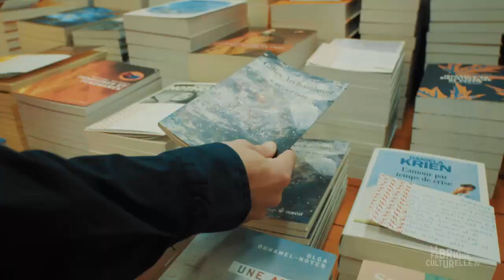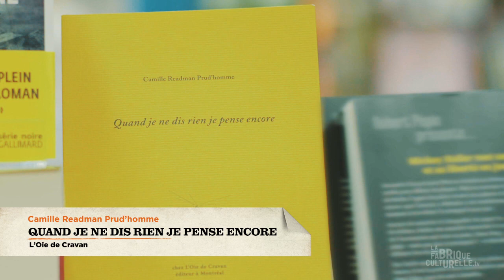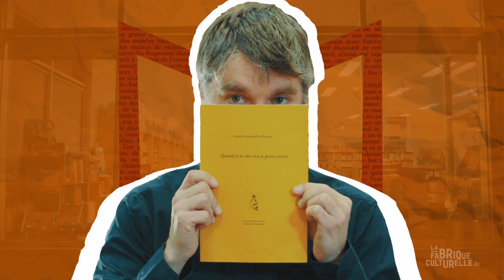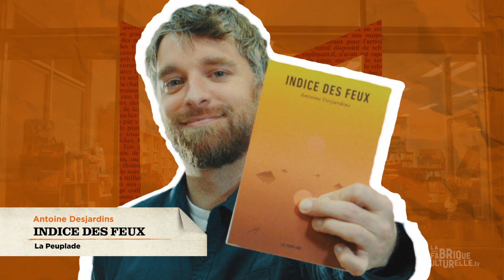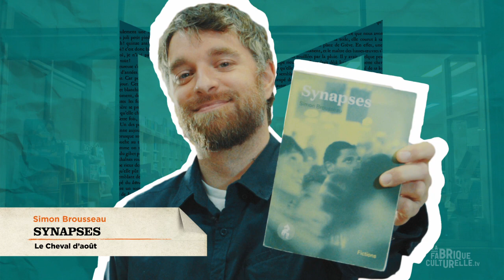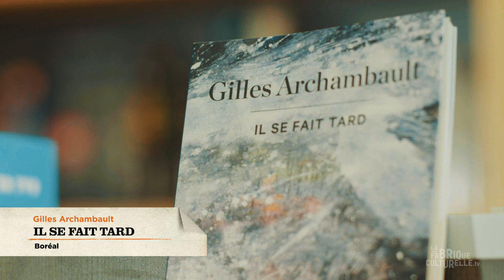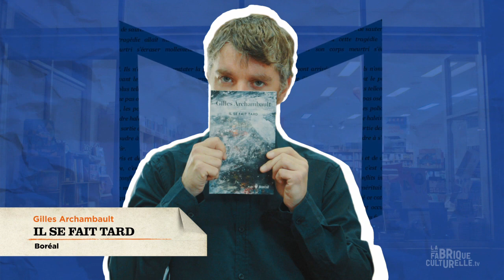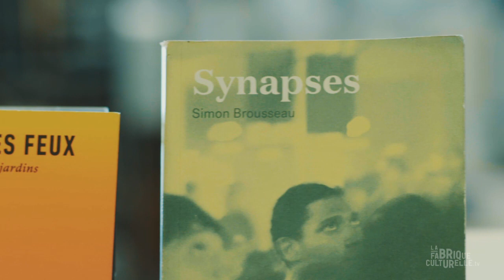Les libraires craquent... pour les formes brèves | Avec Philippe Fortin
Philippe Fortin, libraire à la Librairie Marie-Laura à Jonquière, trouve que l'on vit à une drôle d'époque: on n'a pas toujours le temps de lire de grosses briques de littérature, mais on souhaite tout de même faire des lectures intelligentes et qui nous allument, dit-il. Sa solution? Se tourner vers des formes brèves.

Dans ce booktube, il nous propose quatre livres pour combler notre appétit littéraire et notre curiosité
Quand je ne dis rien je pense encore, de Camille Readman Prud’homme (L’Oie de Cravan)

Une capsule de la série Les libraires craquent, réalisée en partenariat avec le réseau Les libraires.

CRÉDITS

Équipe Les libraires
Coordination: Ariane Lehoux et Josée-Anne Paradis

Équipe Télé-Québec
Concept: Jean-Luc Daigle
Coordination du projet: Patrick Douville
Caméraman-monteuse-réalisatrice: Sylvie Gravel
Coordination régionale: Jocelyn Robert
Techniciennes en production régionale: Stéphanie Collins et Julie Pelletier
Infographies: Étienne Dicaire

Remerciements
Merci à toute l'équipe de la Librairie Marie-Laura pour l'accueil.